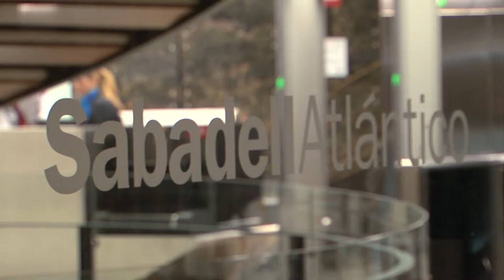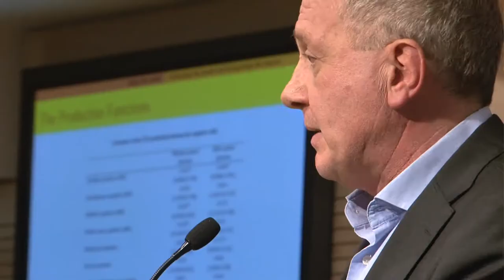Orazio Attanasio: Full Barcelona GSE Lecture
"The Determinants of Human Capital Formation in the Early Years of Life"
Orazio Attanasio (UCL, IFS, NBER and BREAD)
30th Barcelona GSE Lecture
Banc Sabadell Auditorium